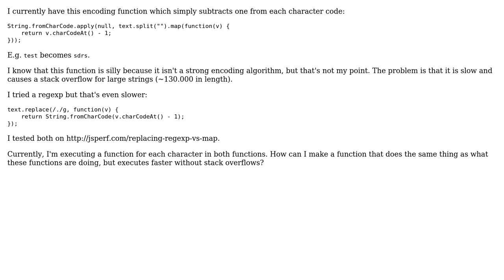Encode strings by subtracting one from each character code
With thanks & praise to God, and with thanks to the many people who have made this project possible! | Content (except music & images) licensed under CC BY-SA | Music | Images & others | With thanks to user Sjoerd user pimvdb user 200_success and the Stack Exchange Network Trademarks are property of their respective owners. You are responsible for your own actions.